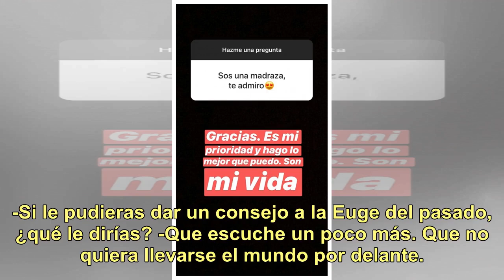¡Le respondió a sus fans! La China Suárez habló del rol de Benjamín Vicuña como papá, la maternid...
¡Le respondió a sus fans! La China Suárez habló del rol de Benjamín Vicuña como papá, la maternidad... ¿y va en busca del nene?: "En un..."

Después de celebrar las fiestas y disfrutar de sus vacaciones familiares, Eugenia "la China" Suárez (26) se prepara para debutar en Argentina, tierra de amor y venganza -la nueva superproducción de Pol-ka, que se verá en el prime time de eltrece- mientras desarrolla su rol favorito: el de mamá. Feli...